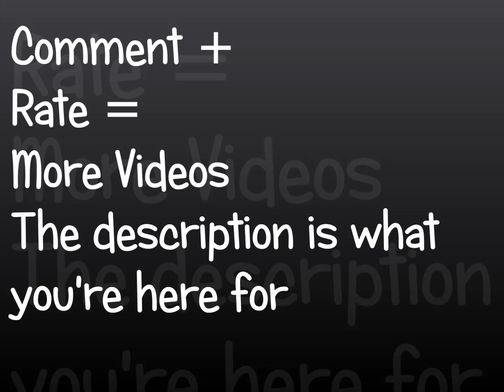Short Story...Making IT - 10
I woke up the next morning to a text from Dallas
"Some party last night huh"
"Yeah it was fun to see all those famous people...mind blown!" I replied.
"Yeah I know...what do you have planned for today???" She text back.
"I'm not sure probably going to the skate park, why what's up?"
"Nothing, is it alright if I meet up with you at the skate park?" She asked.
"No, it's cool, can you skate?" I asked.
"Nope, but I thought it'd be cool to watch and see how it's done, if that's fine with you...I don't wanna throw off your focus lol"
"Sure meet me down there in 25 minutes " I replied.
I got up took a shower, brushed my teeth, and put this
I went to the skate park, but Dallas wasn't there yet.
"I'm here at the skate park!" texted.
She came shortly after I texted her.
"What's up" I said giving her a hug.
"Nothing, just came to see you skateboard, are you any good?" I asked.
"Psh...what do you mean am I ANY good?" I laughed.
"Well, lemme just see what you can do." She said.
*Vinny skate OFF and shows OUT for Dallas as Dallas watches falling in LOVE*
"What do you think?" I asked breathing hard.

Dallas's POV
"You did so good, I always watched you guys doing it when I was at the Salon, it's way better up close." I said.
"Well thanks, I try hard." He gloated.
"I wanna learn how to." I said.
*Vinny start teaching Dallas some simple moves*
"Vinny please don't let go of my arms!" I screamed.
"I won't just stop sha—"As soon as Vinny told me to stop shaking the skate board just flew right from under my feet, we both fell on our backs I was on top of Vinny.
"HOW AWKWARD" I thought to myself.
I quickly hopped up off my feet laughing, I looked down at Vinny and his  glasses were crooked on his face which made me laugh even harder, stomach aching, ribs breaking, tears coming out of  my eyes, and I can barely breath. My laugh was so loud and contagious; I noticed other people dying laughing around us. There was music playing, everyone was having fun. I met lots of cool people; most people that were there weren't even skating, they were there to hang out. It was girl there named Malia there that was around Vinny a lot. She was really pretty, but I think she likes him, because she laughed at everything he said. And she would try to cut me out of the conversations.
"Vinny show your 360 again, it's so sick!" Malia said to Vinny.
Vinny went and showed her the move.
"So how long have you known Vinny?" She asked me as we watched Vinny.
"Not that long" I said.
"I've known Vinny sense kindergarten; we've been best friend for years." She said.
"Did you hear about that party here that Cedric and Melanie Bailey were at?" I asked her.
"Yeah, I wish I could have gone it looked so cool." She said.
"Vinny and I went. We even recorded in the studio with his Cedric, Melanie, and Vinny's uncle." I bragged.
"Really, why did you guys get to do that?" She asked bitterly.
"Because we make music together, you and Vinny are best friends how could you not know he likes to sing?" I said trying not to laugh.
"Umm, I knew that, I just umm, didn't think he'd be in a studio...with you." She said.
"Well yeah, then we went to the dinner that the celebrities were holding and the founder of Robyn Records, you may know her as Robyn, but anyway, she wanted Vinny and I to sign to her record label." I said.
"OH MY GOSH!" Malia gasped.
"Yeah, but that was after we sang for everyone on stage." I said adding the cherry on top, by this point I had Malia's pride the size of a peanut, while mine was the size of an elephant. After I told her all this she just stopped talking to me. Then Vinny skated over to us.
"Man I'm tired, maybe we can come over my house for a while and chill, then we can go to the beach party later tonight." Vinny said to me, but sure enough when I was about to respond Malia hopped her humpty dumpty ass in the conversation.